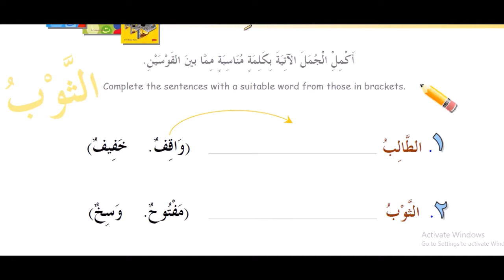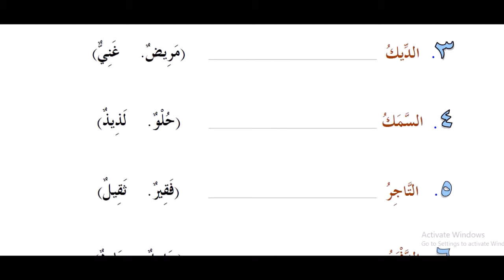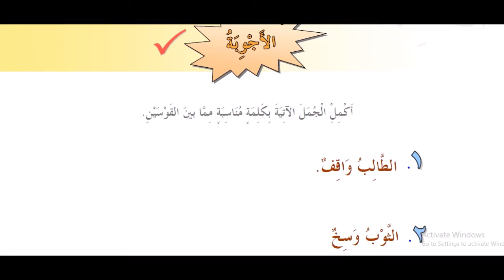3 kitob 12 dars